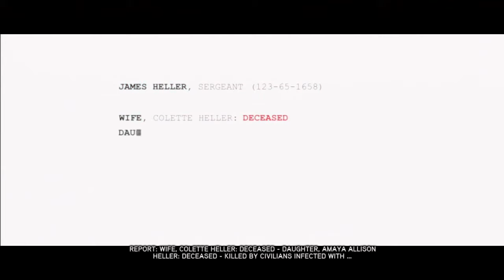Prototype 2 Intro and Gameplay Xbox 360 HD [1/2]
The intro and first level of the very anticipated Prototype 2